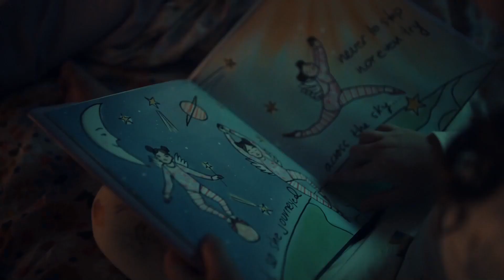Point of View (Short Version) - Peoria Realtor, The Jessica Ball Team, RE/MAX Traders Unlimited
2023 Commercial - Virtual Tours
The Jessica Ball Team - RE/MAX Traders Unlimited

Like our Facebook page to receive updates on our market and hot new listings